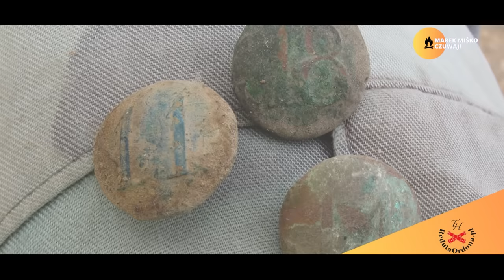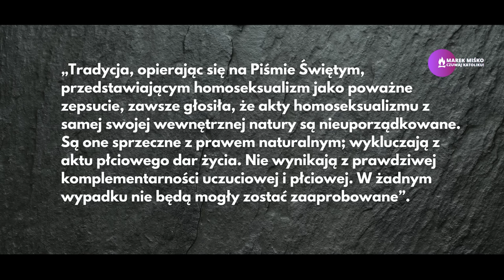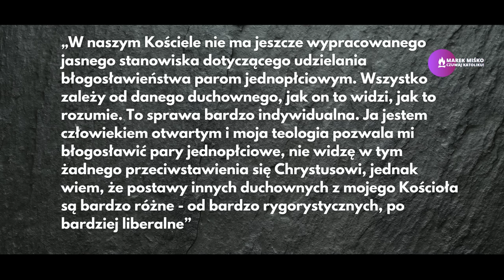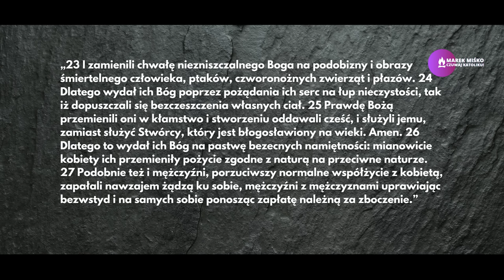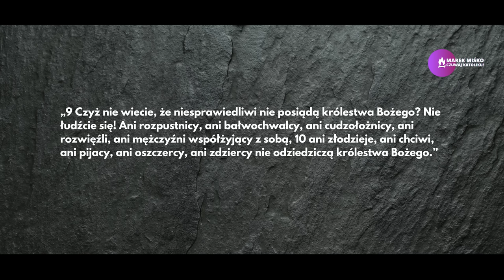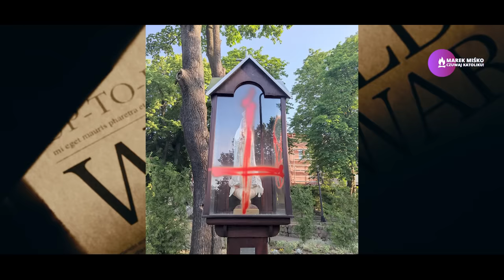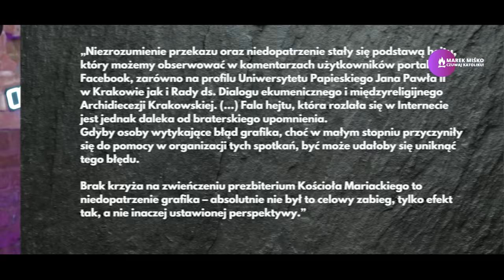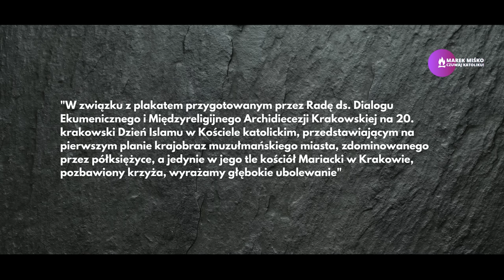Księża, którzy niszczą Kościół. Miśko: Jeszcze zobaczymy kto silniejszy!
Cześć! Jeżeli Wam się podoba, sprawdźcie w jaki sposób możescie mnie wspierać?